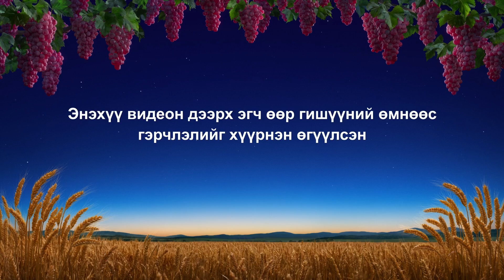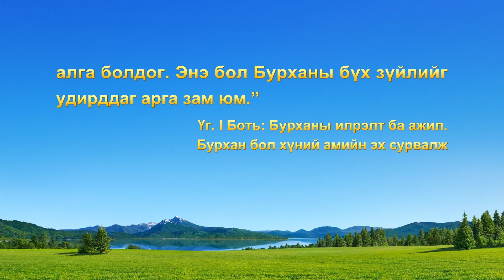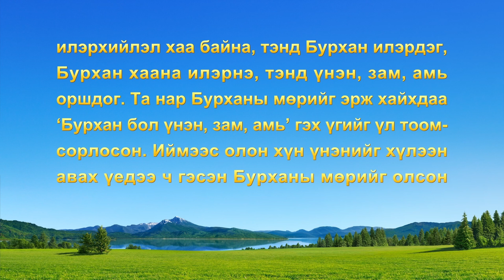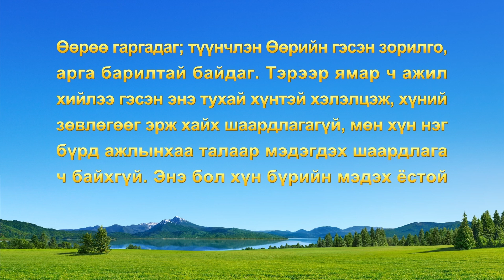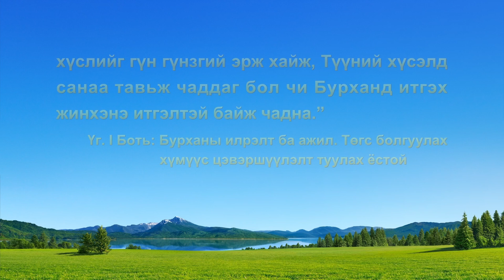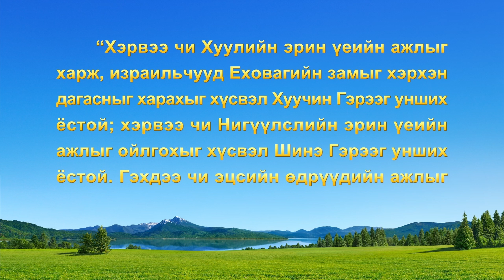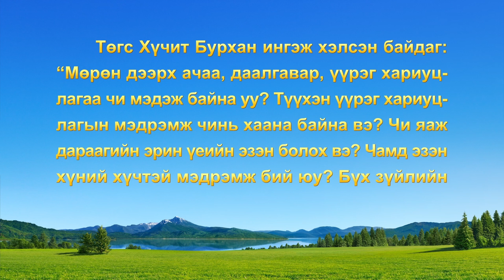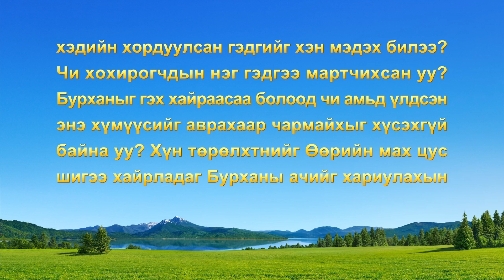Сайн мэдээний гэрчлэлүүд "Бурханд найдах нь хамгийн агуу мэргэн ухаан юм" (Mонгол хэлээр)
Эцсийн өдрүүд дэх Төгс Хүчит Бурханы ажлыг хүлээн авсныхаа дараа тэрээр найздаа сайн мэдээ түгээхийг хүслээ. Санаанд оромгүй зүйл болсон нь юу гэвэл, түүний найз шашны үзэлтэйгээ зууралдаад, судлахаас татгалзжээ. Эцэст нь тэр найзыгаа Бурханы өмнө аваачихын тулд яаж Бурханд найдсан бол?